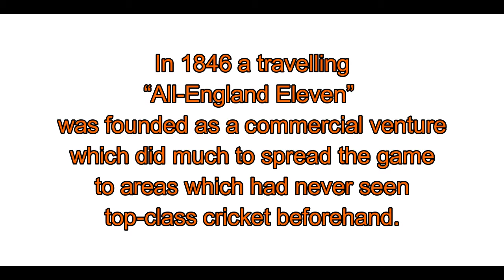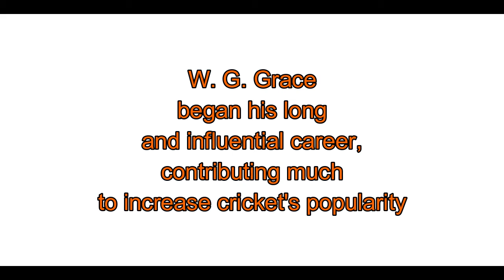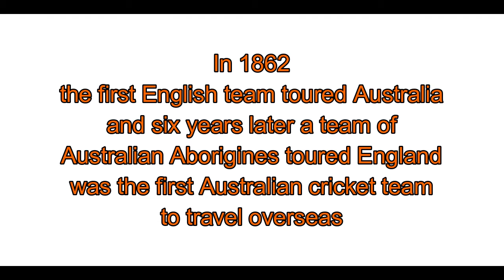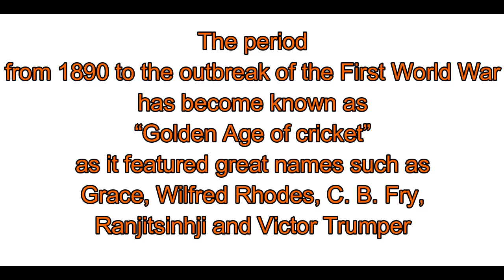Cricket - History Part 2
The game survived a lack of investment early in the 19th Century due to the Napoleonic Wars and recovery began in 1815. Sussex was the first of the English county clubs to be formed in 1839 and the rest followed suit by the end of the 19th century. In 1846 a travelling “All-England Eleven” was founded as a commercial venture which did much to spread the game to areas which had never seen top-class cricket beforehand.

The development of the railway network also helped the spread of cricket as teams from a long distance apart could play one other without a time-consuming journey. Not only that, but the spectators could travel longer distances to matches, increasing the size of crowds. British army units around the world encouraged the locals to play which increased the number of teams across the old British Empire.

Women’s cricket played a significant role in the development of the sport in the 19th century and the first women’s county match was played in 1811. Women’s matches were often played out in front of large crowds, particularly across the South of England and in Australia, the first Women’s sides began playing the sport in the 1890s.

In 1864 overarm bowling was legalised, 1864 also marked a notable first with the publication of the first Wisden Cricketers' Almanack which continues to this day. That same year, W. G. Grace began his long and influential career, contributing much to increase cricket's popularity.